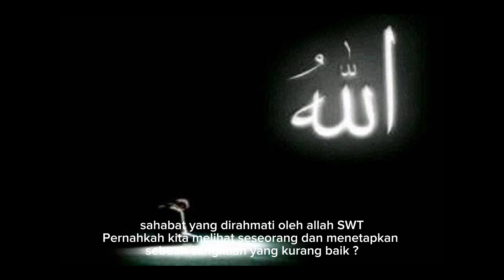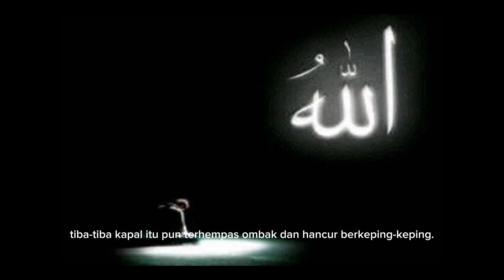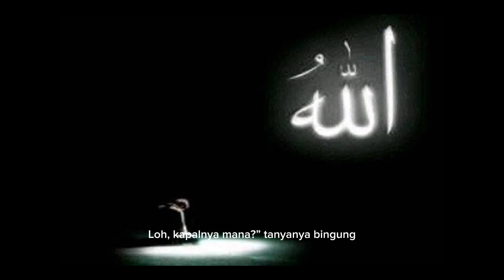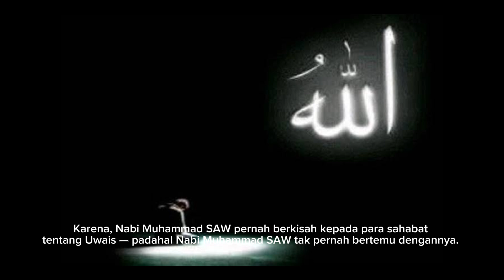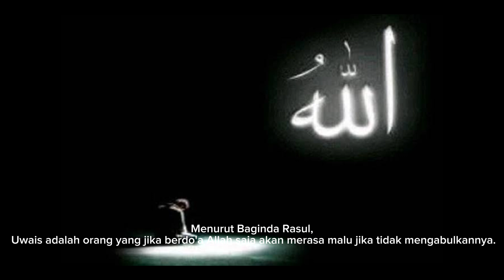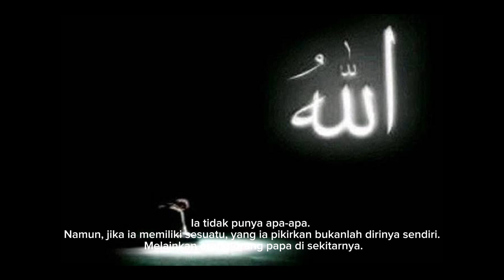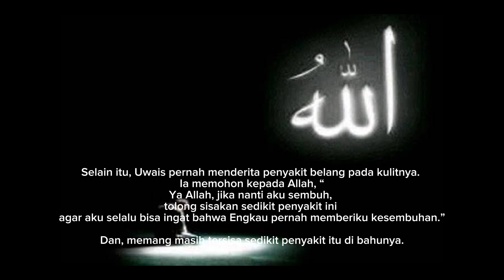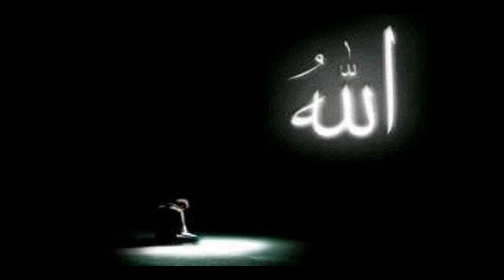INILAH KEISTIMEWAAN BERBAIK SANGKA PADA ALLAH SWT